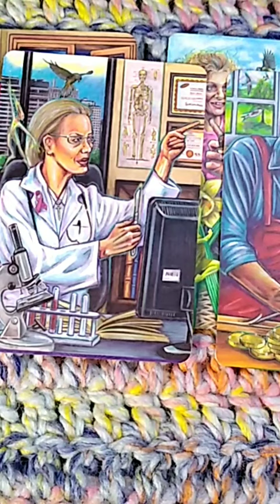Eva Marcille - Divorce